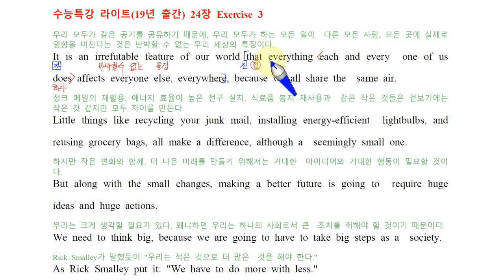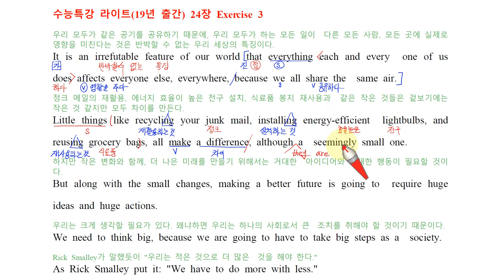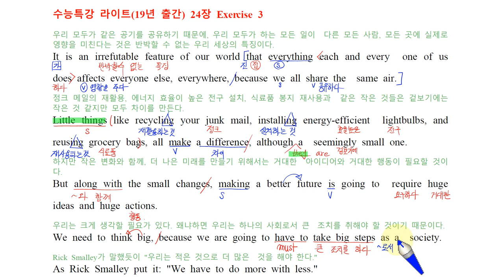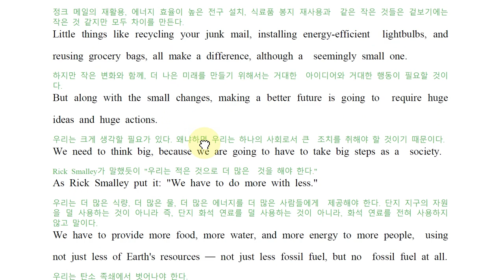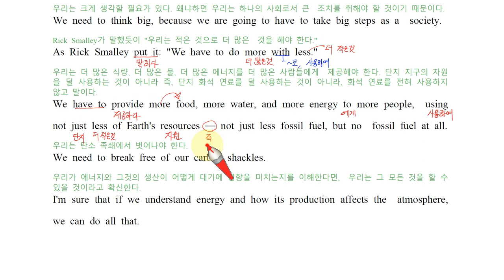H EBS 수능특강 라이트 24강 3번19년 출간 손글씨 강의